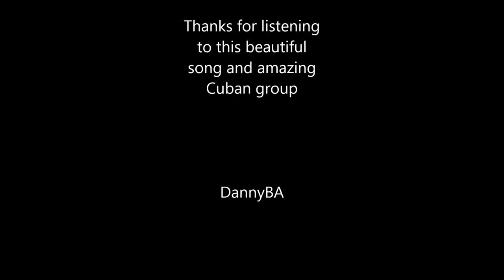Trio Intuicion (Cuba) - Estoy Enamorada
Trio Intuicion Varadero